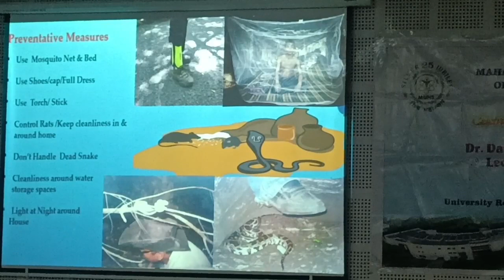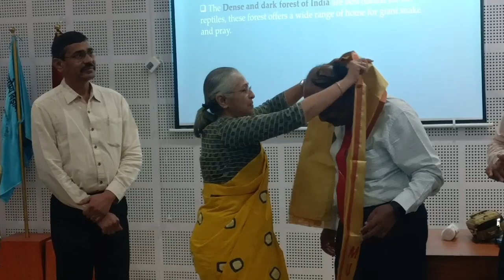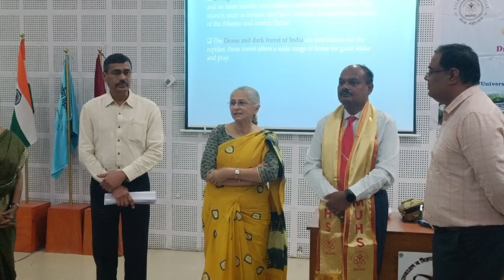Renowned SnakeBite Expert Dr. Sadanand Raut lecture in MUHS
Felicited by Vice Chancellor Dr Madhuri Kanitkar